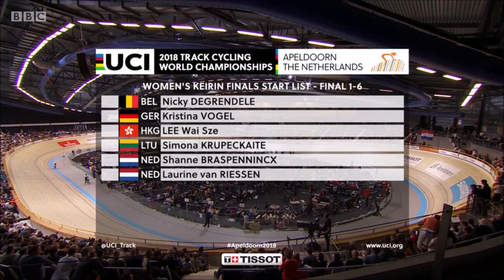2018 Women's Keirin World Championships, Apeldoorn.